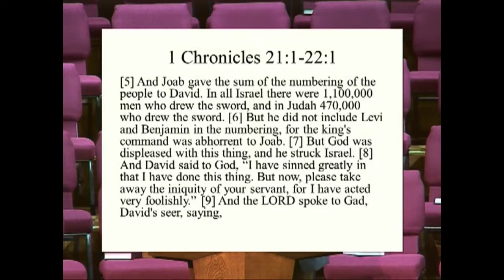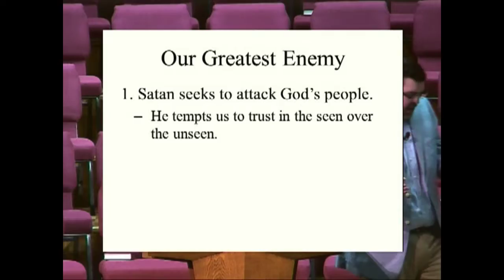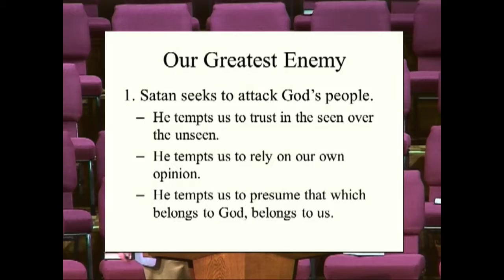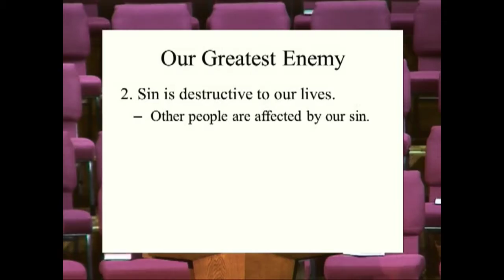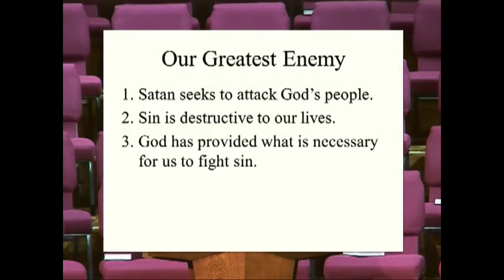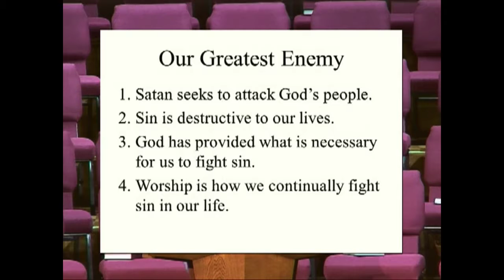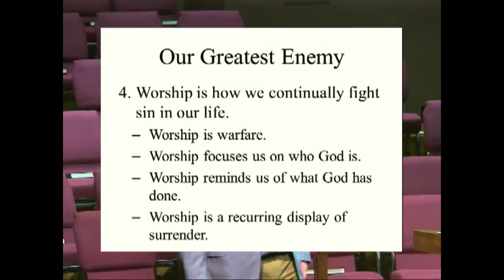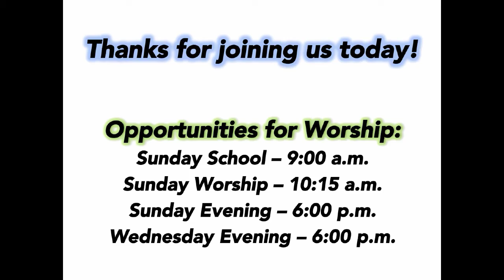Michael York - "Our Greatest Enemy: 2 Chronicles 21:1-22:1" - June 4, 2017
From Eden to the New Jerusalem